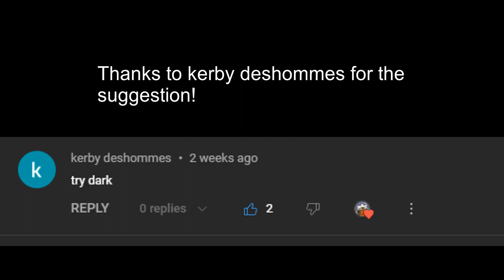How Fast Can Dark v2 Solo Raids? - King Legacy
In this King Legacy vid we use Darkv2 to get through a raid as fast as we can!